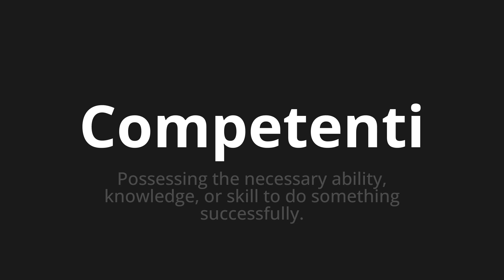How to pronounce Competenti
Master the Pronunciation of 'Competenti competent which means' - which means : Possessing the necessary skill, knowledge, or skill to do something sub -wully. 📝 with @PizzaPronunciation 🎓🗣️ - [Your Guide to Italian]

Learn to pronounce 'Competenti' perfectly in Italian with our easy and engaging tutorial by @PizzaPronunciation! 📖📽️ In this comprehensive video, we provide you with native speaker examples 🗣️👂 and phonetic breakdowns 🎵 to ensure you get the pronunciation just right.

How to say Competent in Italian